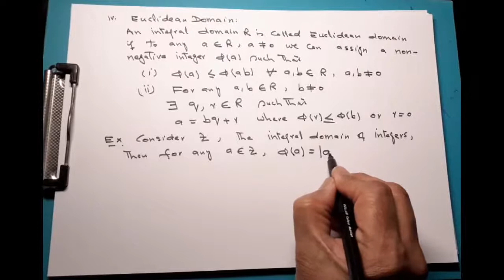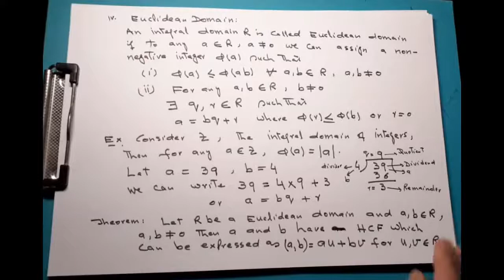Euclidean Domain (part 1)